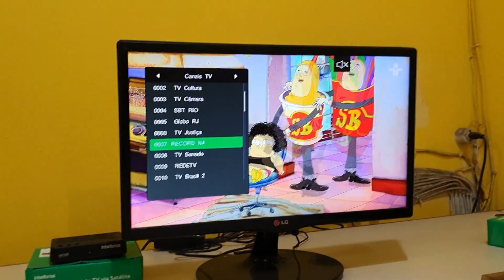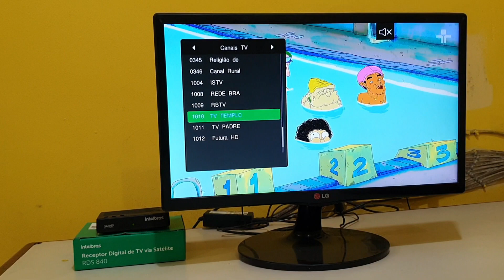COMO REAPROVEITAR SUA ANTENA DA SKY, CLARO, VIVO E OI NO RECEPTOR DE PARABÓLICA DIGITAL INTELBRAS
No vídeo de hoje, vamos mostrar como reaproveitar a sua antena SKY, Claro, Oi, GVT, Vivo, entre outras, para utilizar na nova antena parabólica digital, receptor Intelbras RDS 840 Sat Hd Regional. ABRA A DESCRIÇÃO.

SE VOCÊ FOI AJUDADO POR NOSSO CANAL, NOS DÊ UMA FORÇA CLICANDO NA OPÇÃO "VALEU" ABAIXO DO VÍDEO.

PARA ADQUIRIR O SEU RECEPTOR OU O KIT, SÓ COMPRAR EM UM DOS LINKS ABAIXO
Receptor: